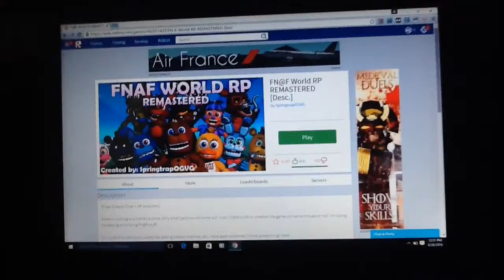Fnaf world rp remastered plush trap and spring trap unite.